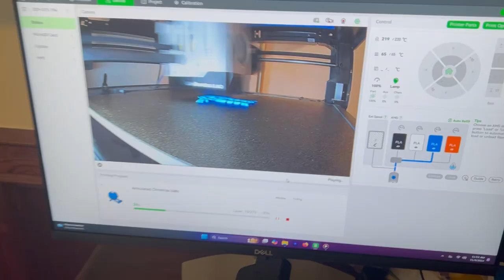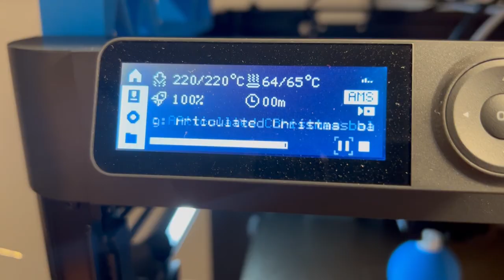3d Articulated Christmas Ball -Nov 9 24